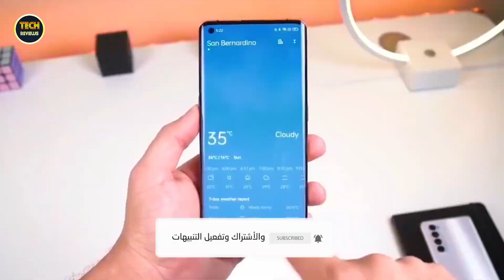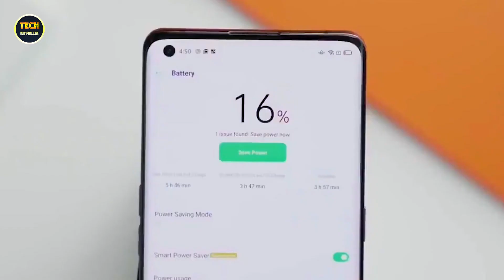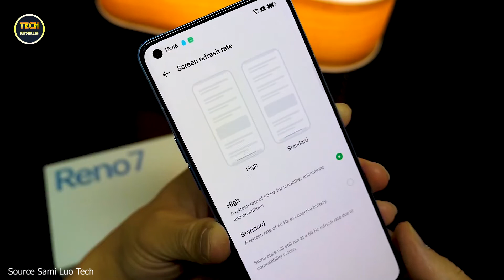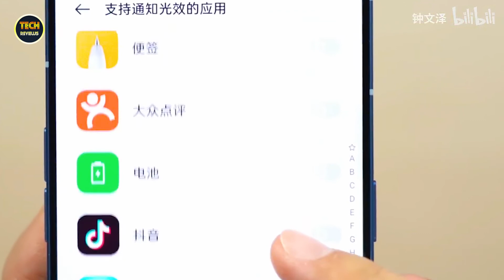تقديم سلسلة Oppo Reno 7 الجديدة رسميًا في الخارج !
رسميًا تقديم سلسلة Oppo Reno 7 الجديدة في الخارج !

# Reno 7
موصفات هاتف Oppo Reno 7
سعر هاتف Oppo Reno 7

 الشاشة: 6.55 بوصة - 90 هرتز - AMOLED
الذاكرة الداخلية: 256 جيجابايت
الرام: 8 أو 12 جيجابايت
الكاميرا: 50 + 8 + 2 ميجابكسل
المعالج: MediaTek Dimensity 1200 Max
البطارية: 4500 ملي أمبير - 65 واط

سعر Oppo Reno 7 Pro
الدولار الأمريكي  580 دولار
 الشاشة: 6.43 بوصة - 90 هرتز - AMOLED
الذاكرة الداخلية: 128 أو 256 جيجابايت
الكاميرا: 64 + 8 + 2 ميجابكسل
المعالج: Snapdragon 778G
البطارية: 4500 ملي أمبير - 60 واط

سعر Oppo Reno 7
الدولار الأمريكي  420 دولار
موصفات هاتف Oppo Reno 7 SE
الرام: 8 جيجابايت
الكاميرا: 48 + 2 + 2 ميجابكسل
المعالج: MediaTek Dimensity 900
البطارية: 4500 ملي أمبير - 33 واط

سعر Oppo Reno 7 SE
الدولار الأمريكي  345 دولار
تاريخ تحديث السعر  25 نوفمبر 2021

اتمنى الاشتراك❤
والضغط على زر اليك👍
وشير للفيديو😬🙏
واتمنى ان يعجبك الفديو😉